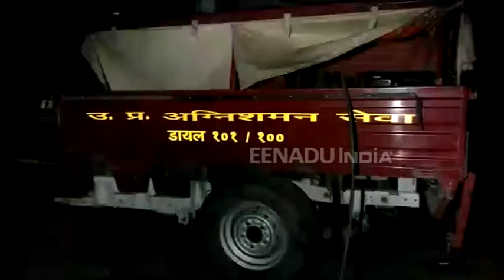कार गैरेज में लगी भीषण आग, लाखों का सामान खाक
इटावा : जिले के एक गैराज में शॉर्ट सर्किट होने से भीषण आग लग गई. आग इतनी जबरदस्त थी कि इस पर काबू पाने के लिए फायर ब्रिगेड की दो गाड़ियों को लगभग एक घंटे तक कड़ी मशक्कत करनी पड़ी. हालांकि इसमें किसी भी तरह की जन क्षति नहीं हुई है, लेकिन लाखों का सामान जलकर खाक हो गया है.